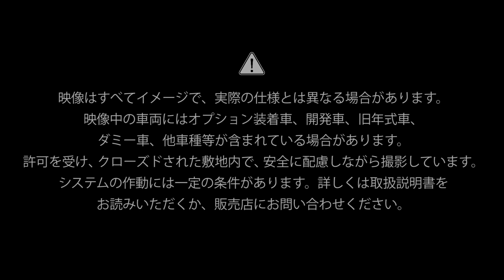SUBARUテクノロジー：アイサイトセイフティプラス［運転支援］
ドライバーの認識範囲を広げる「アイサイトセイフティプラス」の、“ヒヤリを減らすための機能”をご紹介します。
0:06　 車線変更時などの危険を知らせる［スバルリヤビークルディテクション］
01:11　ハイビームの照射範囲を可変する［アダプティブドライビングビーム］